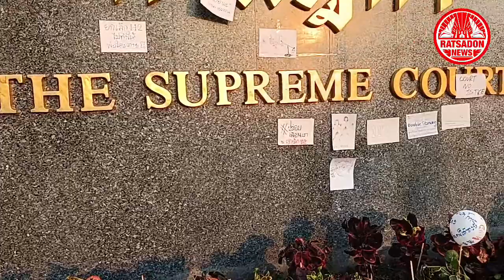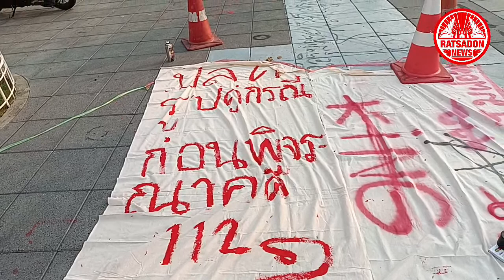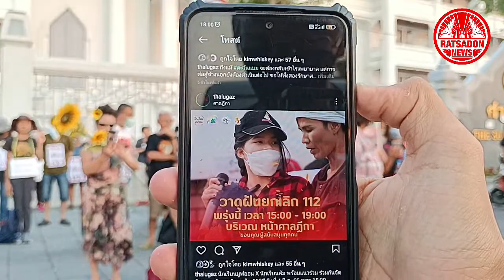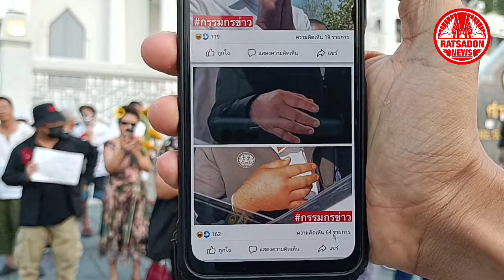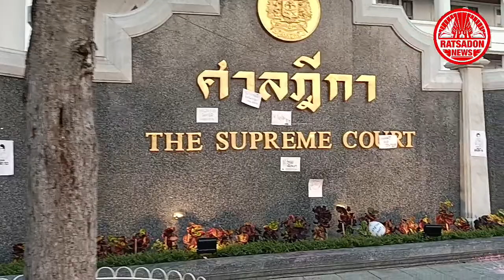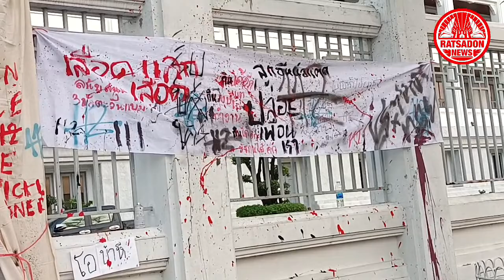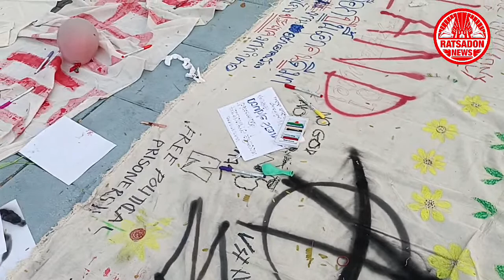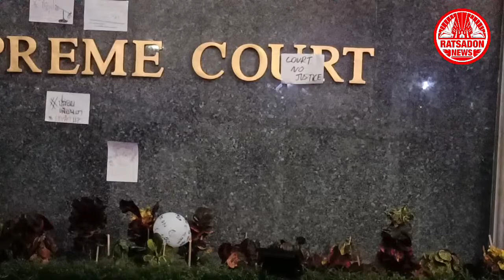LIVE🛑 หน้าศาลฏีกา นักเรียนมูฟออน X นักเรียนล้ม จัดกิจกรรม วาดฝันยกเลิก 112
สนับสนุนการรายงานข่าวได้ที่ 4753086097 กรุงไทย ณัฐพงศ์ มาลี ขอบคุณครับ